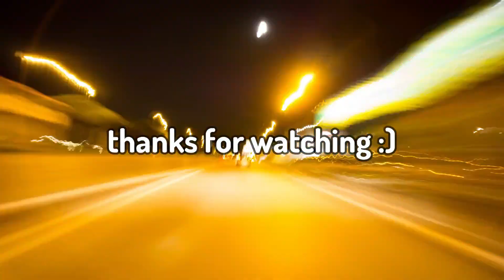EXPLODING every car GLITCH - GTA 5 funny moments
So in this video, I played GTA 5 (GTA V), and decided that I would use a glitch in GTA, to explode / destroy over 500 vehicles.

// Settings I Use:
. Clients Used: FiveM / Rockstar Games Launcher
. FOV: 90
. Gui Scale: Normal
. View Bobbing: On
. Sensitivity: 800 DPI

Not Minecraft, But Water Rises or Minecraft, But Lava Rises, or a GTA 5 money glitch, or any other but challenge like that. This is a video, where me and my friends messed around in GTA, proving that it is still fun and VERY chaotic. Is GTA still worth playing? Watch this video to find out! This GTA 5 video is one of my craziest yet, It is filled with a bunch of action packed moments like, races, escaping modders, plane crashes, and funny moments!